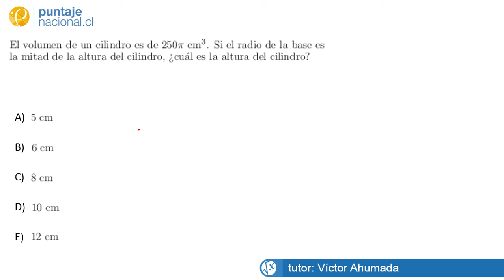Matemáticas Pregunta 16305